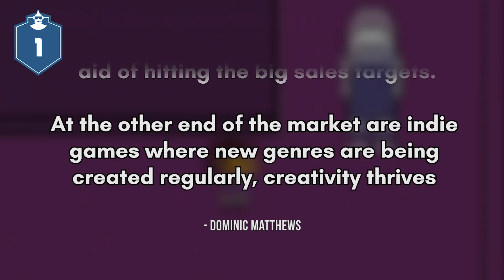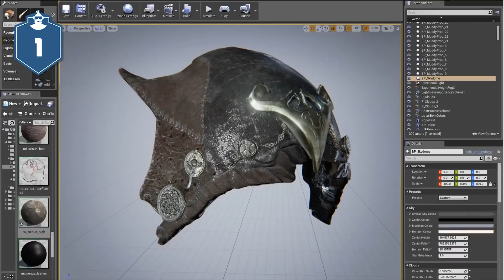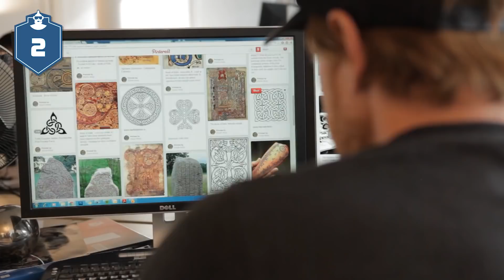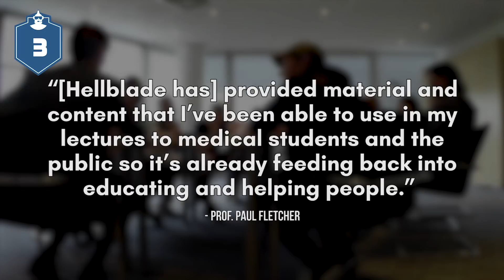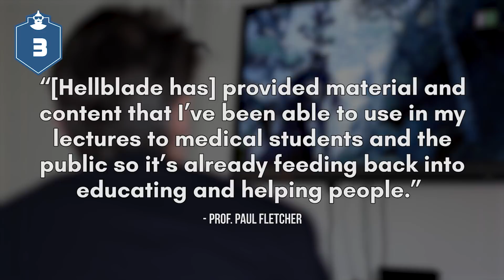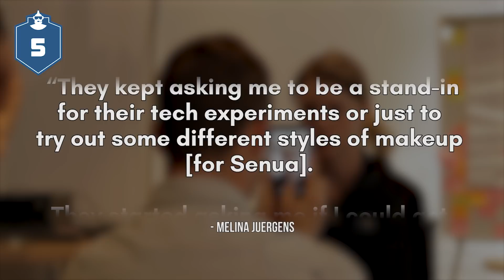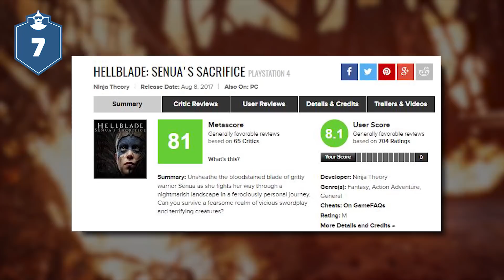7 Hellblade: Senua's Sacrifice Facts YOU Should Know!!! | The Leaderboard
Hellblade; Senua’s Sacrifice is the must play indie game of the fall.  We explore the development, gameplay, immersive experience, characters and so much more you should know!!!  Crazy fact -  Hellblade has been praised for it’s realism and the developers Ninja Theory used first hand accounts by mentally ill patients to develop the hallucinations and paranoia of the character.

Graphics and Thumbnail by: Elvin Apolonio, Alex Batchelor
Programming Manager: Darrian P. Mack
Producers: Adrian Apolonio, Jesse Gouldsbury
Executive Producers: Carrie Miller, Fred Seibert, Jeremy Rosen

Image Source List
TBA